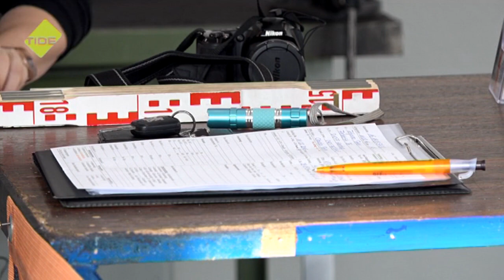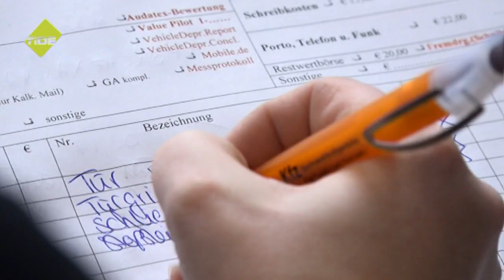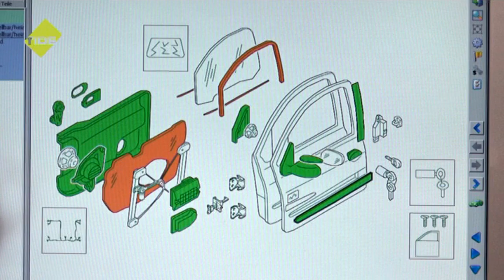TIDE-TV - Handwerk&Gesellinnen - Hamburg immer anders!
Susan Elmers ist Kfz-Meisterin. Seit vier Jahren arbeitet sie in einer Branche, die nicht nur in Hamburg von Männern dominiert wird. Immer wieder wird sie mit Vorurteilen konfrontiert.
Die Handwerkskammer Hamburg unterstützte sie: Mit dem Projekt "Handwerk&Gesellinnen" werden nicht nur Fachkenntnisse an angehende Meisterinnen vermittelt. Ebenfalls wichtig für die HWK ist die Förderung von Sozialkompetenzen und die Entscheidungshilfe bei schwierigen Fragen.